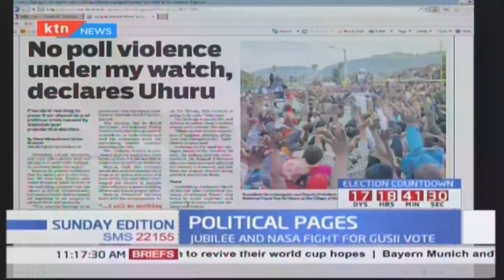Sunday Edition: Jubilee and NASA scramble for Gusii vote